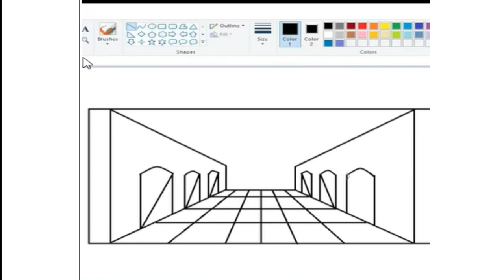👉Ms Paint🌴Scenery drawing in MsPaint🎇Sense by RN🎇How to drawin paint in computer🌾@FRDrawingAcademy🌾